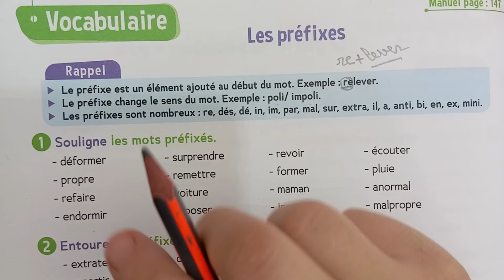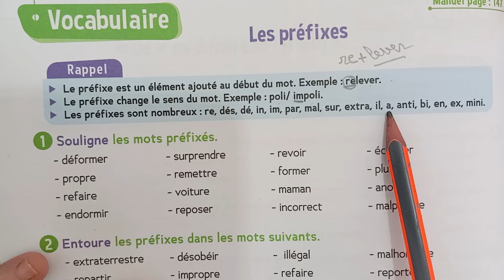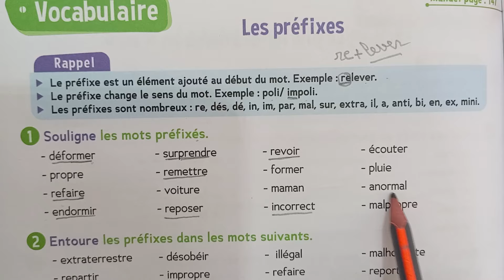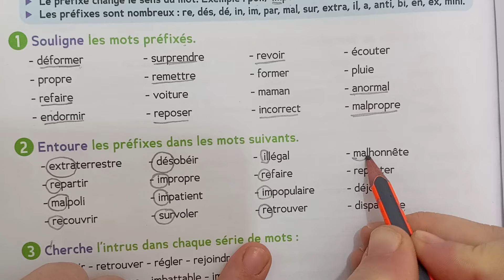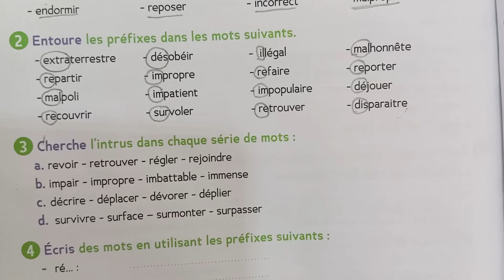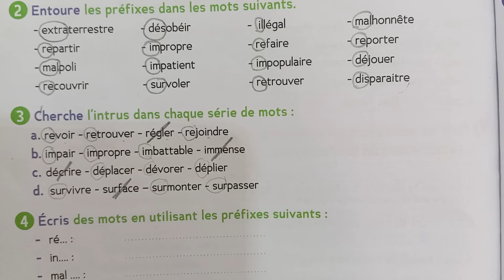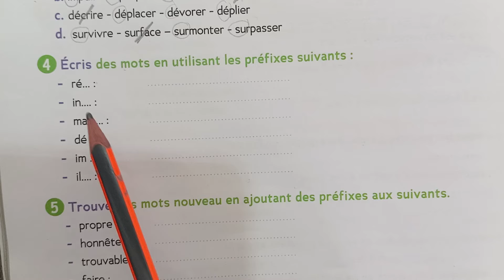les préfixes page 78 du cahier d'activités trésor des mots CE2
préfixes la leçon du vocabulaire page 78 cahier d'activités trésor des mots CE2